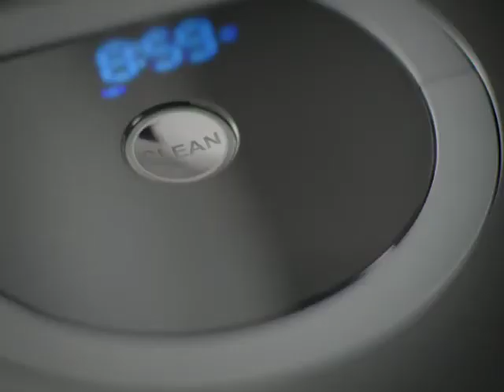iRobot Roomba 700 Series TV Advert